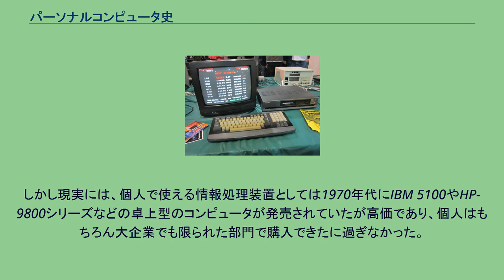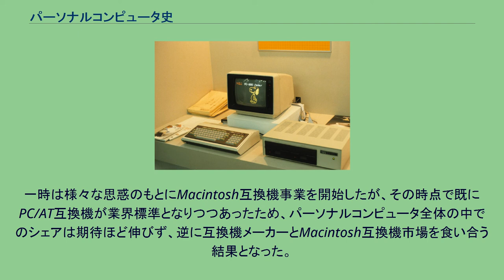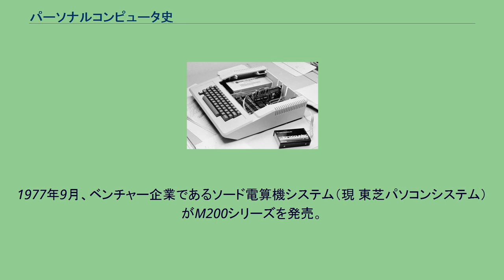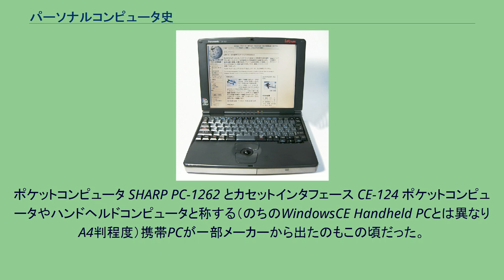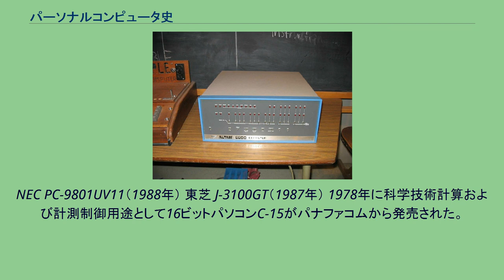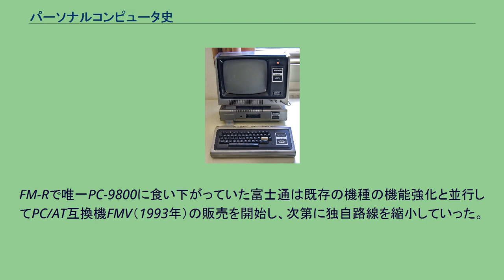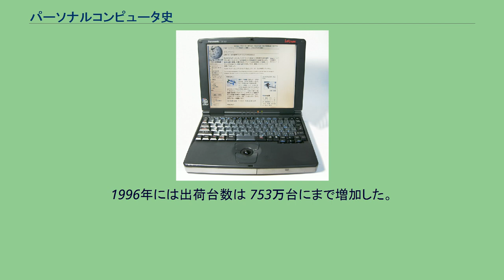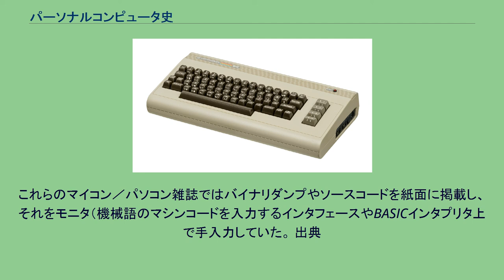パーソナルコンピュータ史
パーソナルコンピュータ パーソナルコンピュータ史（パーソナルコンピュータし）は、パーソナルコンピュータ（パソコン）の歴史である。
パーソナルコンピュータ(Personal Computer)登場以前に「パーソナルコンピュータ」という言葉が使われた一例として、1962年11月3日のニューヨーク・タイムズ紙のJohn Mauchlyの記事がある。
この記事では、将来のコンピュータに関する見通しとして普通の子供達がコンピュータを使いこなすであろうことを述べている。
しかし現実には、個人で使える情報処理装置としては1970年代にIBM 5100やHP-9800シリーズなどの卓上型のコンピュータが発売されていたが高価であり、個人はもちろん大企業でも限られた部門で購入できたに過ぎなかった。
1970年代中ごろに普及し始めた8ビットマイクロプロセッサを用いて、ごく限定された機能・性能ながら個人の計算やデータ処理を行うことができ、価格的にも手が届くコンピュータが作られるようになった。
Altair 8800 エンジニアや好事家などの中にその趣味の一環としてこの大幅に小型化され安価となったマイクロプロセッサを応用して独自にマイクロコンピュータを設計・製作する者たちが現れたが、このような個人向けの市場を開拓したという点で重要な位置付けとなるのが1975年1月に『ポピュラーエレクトロニクス』誌で紹介されたMITSのAltair 8800や、その互換機として発売されたIMSAIのIMSAI 8080である。
Altairは1974年に発表されたばかりの8080マイクロプロセッサを採用していたが本質的には小型化されたミニコンピュータであり、箱型の筐体にCPUや記憶装置を収容し端末を接続する形態であった。
起動にも複雑な操作を必要とし本体単体のみではごく限定された機能・性能しか持ち得ないものであったが、拡張ボード（S-100バス。後にIEEE-696として標準化された）によって柔軟に入出力装置や記憶装置の増設を可能としていたなどその後のパーソナルコンピュータの発展の起爆剤となった（マイクロコンピュータの記事も参照）。
Apple II とモデム Apple Computerを興したスティーブ・ジョブズが1976年に、ガレージで製造したワンボードマイコンのApple I（スティーブ・ウォズニアックによる設計）を販売、ごく少数販売するに留まったが、翌年発売したApple IIは大成功を収め同社の基礎を作るとともにパーソナルコンピュータの普及を促した。
これは整数型BASICインタプリタをROMで搭載し、キーボードを一体化、カラービデオディスプレイ出力機能を内蔵したもので、今日のパーソナルコンピュータの基本的な構成を満たしている。
Apple IIはオープンアーキテクチャであったため多くの互換機をも生み出すこととなり、同時にシェアも奪われることにつながった。
後に互換機メーカーへの警告や提訴を行ったが、互換機メーカーが無くなることはなかった。
Commodore PET（1977年10月） TRS-80 Model I。
ラジオシャック社製（1977年11月） コモドール64（1982年） 1980年前後になるとアップル、タンディ・ラジオシャック、コモドールといったいわゆる御三家以外にもアタリやシンクレア・リサーチ（イギリス）など多くのメーカーが参入し、相互に互換性を持たない独自仕様で競合した。
IBM PC（1981年登場）およびIBM CGAモニタ、IBM PCキーボード、IBM 5152プリンタ。
1981年に参入したIBMのパーソナルコンピュータ IBM Personal Computer model 5150（通称IBM PC。あるいは単に「PC」、のちの互換機と区別して「Original PC」とも）の登場と共に16ビットCPU時代の幕開けを迎えた。
IBM PCは同時代の水準としても既に特別に高性能なコンピュータではなかったが、ハードウェア仕様のオープン化やマイクロソフトとの協調、加えて何よりも大きい同社のブランド力でビジネス市場で大成功を収めた。
オープンアーキテクチャにより IBM PC以外のコンピュータ本体や周辺機器などを供給していたメーカーやベンダーもIBM PC互換機を発売し、IBM PC互換機市場は急速に拡大して行った。
IBMはハードディスク装置を内蔵したPC/XTに続いて、CPUを高速版の80286に...